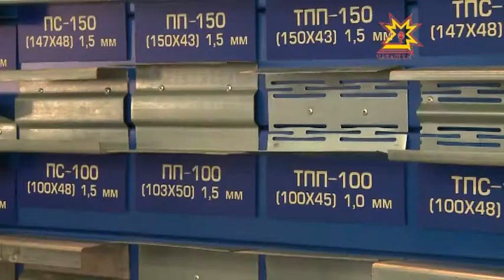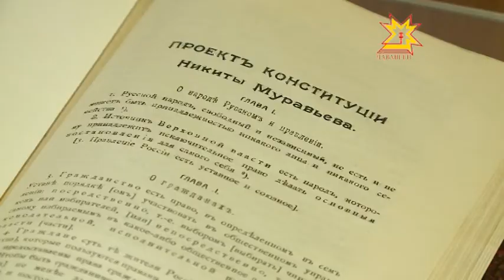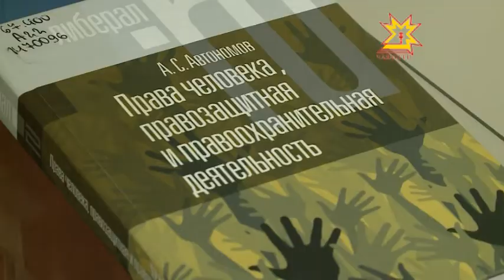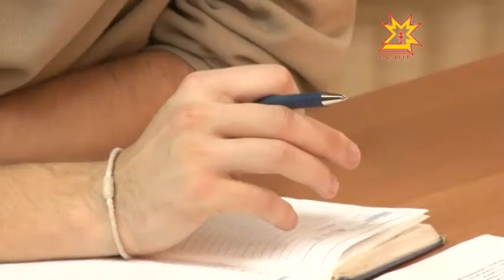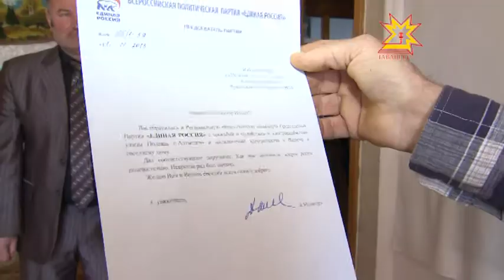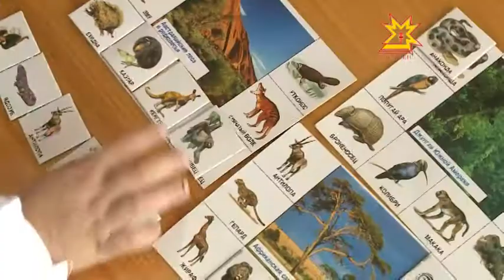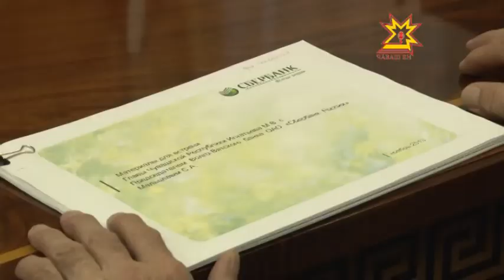Республика 20.11.2013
В выпуске:
- В поселке Алтышево свет так и не появился
- Союз российских городов
- Единый информационный день
- 11 декабря исполнится 20 лет принятия Конституции РФ
- От 500 до 1500 рублей за одну сигарету... выкуренную не в том месте!
- Глава Республики встретился с председателем Волго-Вятского банка Сбербанка России Сергеем Мальцевым